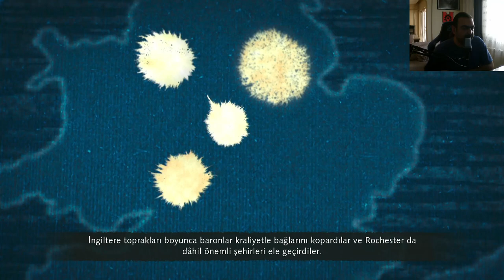Age of Empires 4 - Normanlar - Bölüm 9 - Rochester Kuşatması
Normanlar

Bölüm 9 - 1215 - Rochester Kuşatması